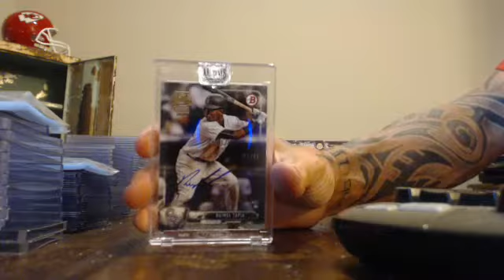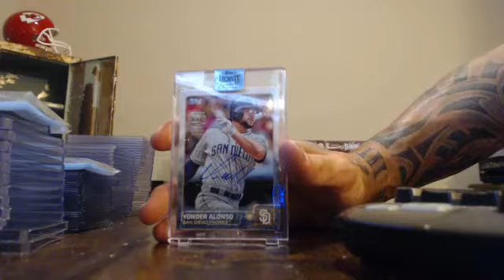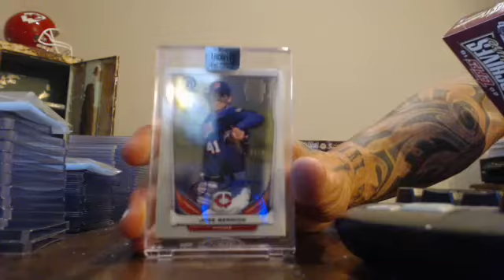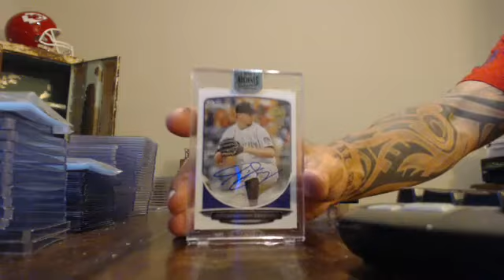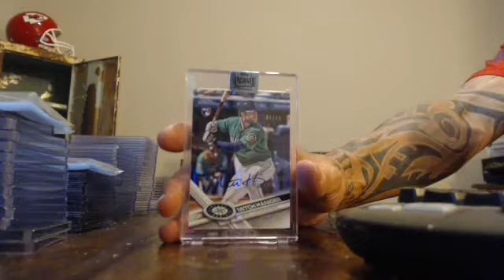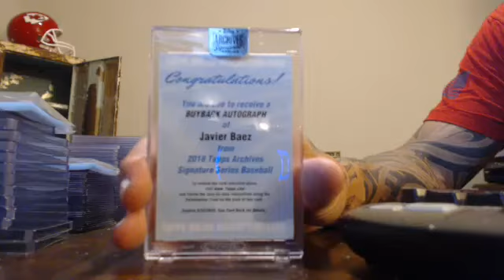majorlps 2018 archives sig series baseball case #2 break 7/11/18 - ebay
majorlps 2018 archives sig series baseball case #2 break 7/11/18 - ebay - Captured Live on Ustream